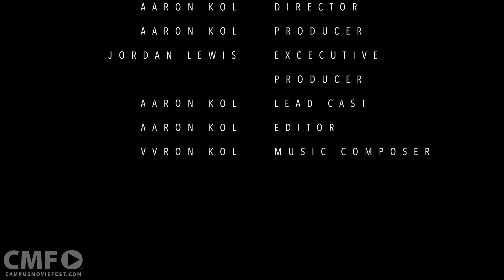MUSING. A Short Film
A mind process behind an individual trying to create an original idea for a film.

Created by CODE Production at San Jose State University in 2015 as part of Campus MovieFest, the world’s largest student film festival.

Cast & Crew :
Aaron Morales Navarro - Captain
with
Jordan Lewis - Cinematographer

Make sure to check out this video and thousands more on the Campus MovieFest